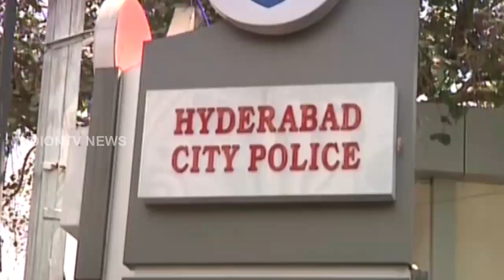Dr Sravan Complains About Malicious Campaigns in Social Media | Telangana Latest News | IndionTVNews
Dr Sravan Complains About Malicious Campaigns in Social Media.